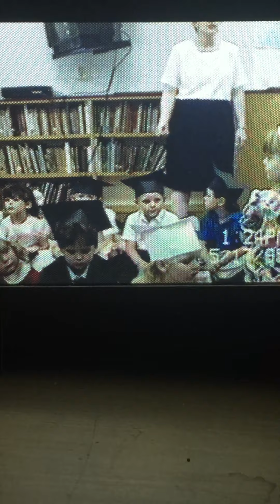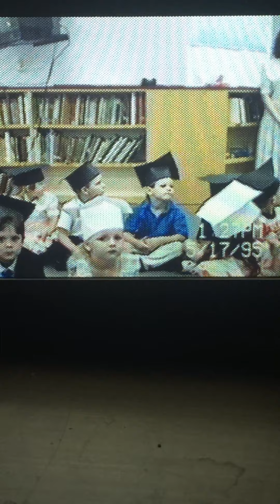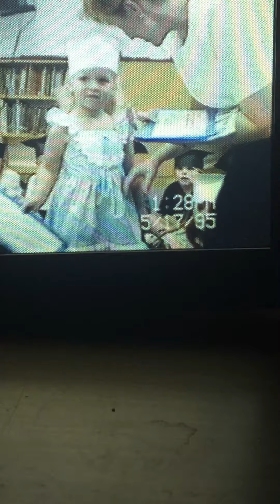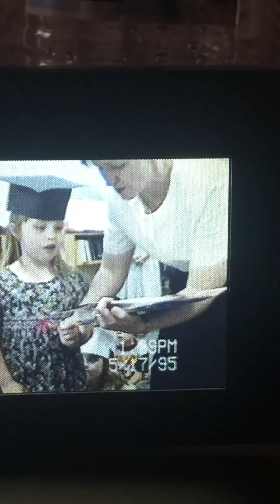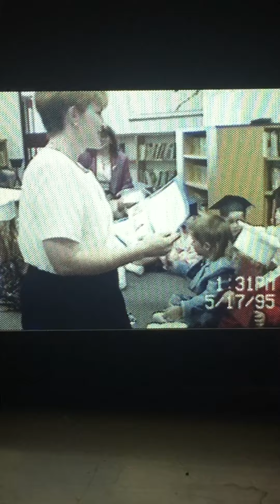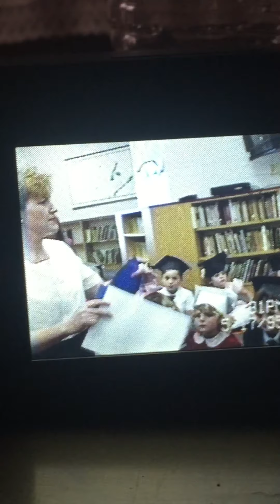Chris’s Preschool Class Graduation